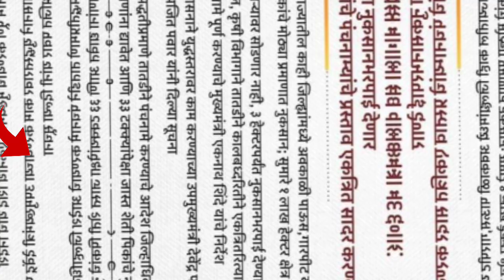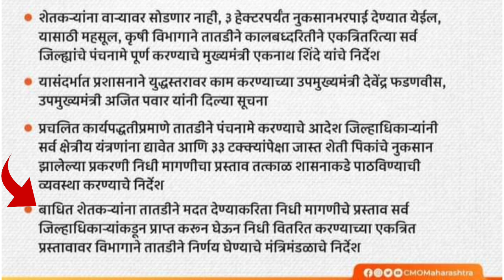अवकाळी पाऊस नुकसानबाधित🙏निधी मागणीचा प्रस्ताव मंजूर💰सर्व जिल्ह्यातील शेतकऱ्यांना लाभ मिळणार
kharippikvimavima 2020
कृषि गाइड
पीकविमावाटप सुरु
पीकविमा 2022
पीकविमा2022 आला
पीकविमा2022 यादी